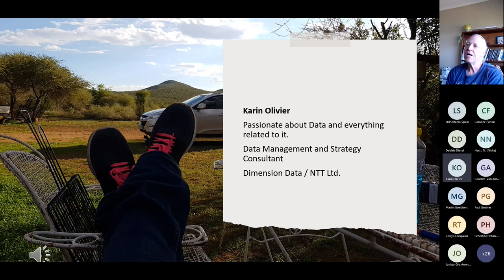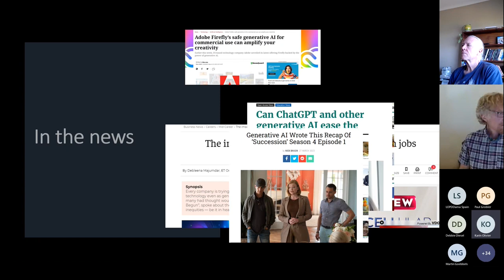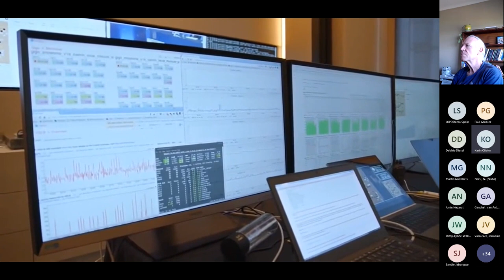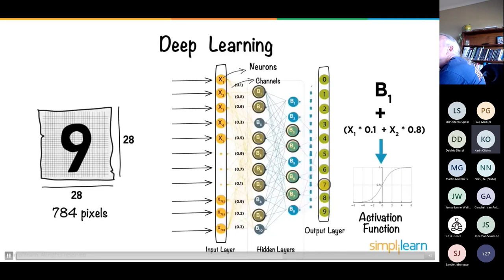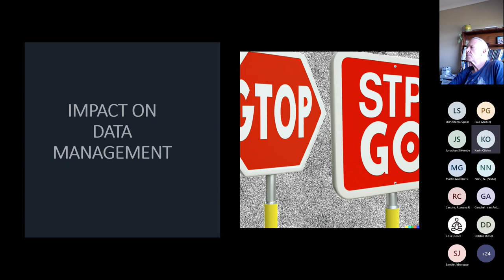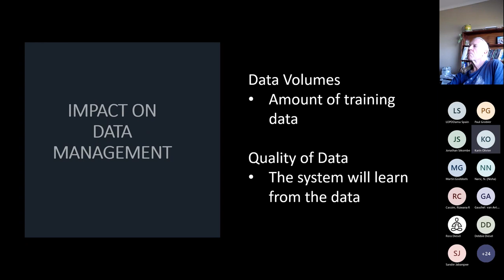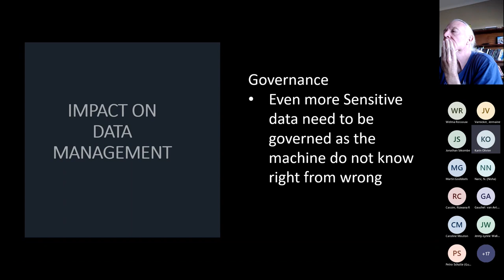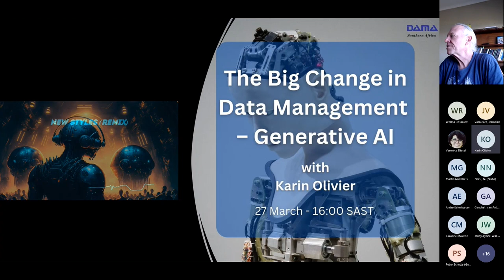Generative AI - The Big Change in Data Management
ChatGPT has become one of the main topics for nearly every online community, not just AI and Data Management communities.

Thanks to Karin for sharing her journey with ChatGPT.

How much has Generative AI changed my view of data management?

Let's work through the points that ChatGPT raises about the change to data management:
1. Data Architecture must adapt to its range.
A Data Architect is a transformation agent and should constantly explore how technology can benefit the business.
No change here

2. Requires data that is of high value
Never-ending requirement
No change here

3. Must ensure that collected data is accurate and pure
Data Quality must address this for any data we use to create insights.
No change here

4. Significant amounts of data are processed and maintained.
Big Data requires us to address this issue.
No change here

5. Integration must be seamless and smooth for it to be accessible.
Lambda (streaming) architecture has been around for some time. The movement to Data Mesh & Data Fabric is getting over the hype cycle.
No change here

6. We must optimise Data modelling for Generative AI.
Data Modelling is an area where things get very exciting. The two new models in play are Generative and Discriminative.

7. We must design Storage to accommodate its feed.
Data Integration and Data Storage must work together to meet business requirements.
No change here

8. Provide plenty of data processing resources.
Big Data continues to push data processing requirements, and our technical custodians must ensure that all aspects: Storage, Processing and Integration can cater to the business requirements.
No change here

9. DA to ensure effective utilisation
One of the key DA responsibilities is designing a data platform that ensures that the right data is available to the right people at the right time for the right cost.
No change here

10. Generate data that could contain sensitive data that requires a Governance reign.
Synthetic data is a new angle that we need to be aware of: it is proving to be very valuable in terms of cost and time.
It can have a negative side as it may not align with the purpose and minimisation principles.
Generative algorithms are very complex, and fully understanding the impact is difficult.

11. Ensure its privacy is maintained.
Data Risk (security, privacy) is foundational and will always require attention.
No change here

12. Policies are in place, and risks are constrained.
Part of the Data Risk Foundation
No change here

13. Ensure that generated model outputs are accurate.
Supervised learning actively involves an error rate; we know the danger of ignoring it.
Generative Adversarial Network (GAN) architecture creates fake examples and checks the correct classification of fake and real examples to update and improve the model.

14. New data Management optimisation
If there is one thing that Big Data has taught is that we can no longer depend on reactive data management. We need proactive data management, and the velocity is ever-increasing.
No change here.

DAMA SA Big Data Meetup 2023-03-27
00:00:00 Future of Music and AI-generated Content
00:03:25 Introduction to Generative AI
00:07:42 Latest Developments in Generative AI and its Impact on Various Industries
00:12:07 Open AI's Plans for Updating Information in Chat GPT
00:15:44 Deep Learning and Alphago's Success
00:17:44 The AI triumph over the world champion in the game of Go and the role of data analytics in the Tour de France
00:24:07 Deep Learning and AI-Generated Images
00:27:09 Overview of Deep Learning and its Applications
00:31:45 GPT (OpenAI's AI Model) and Deep Learning
00:35:28 Impact of Assisted Learning and AI on Data Management
00:39:14 Impacts on Data Management in the Age of the Internet
00:42:19 The Ethical Implications and Impact of AI on Sensitive Data and Marketing Industry
00:46:12 Concerns regarding compliance management and governance in relation to AI-generated content
00:50:36 Notes on Conversation about Data Protection and Information Sources
00:53:21 Notes on Governance and Data Quality Concerns
00:56:42 Psychological Bias and Data Governance in Machine Learning
00:59:30 Implementing Ethical Practices in Machine Learning Systems
01:03:06 Compliance Challenges with Technology Advancements
01:06:16 Importance of Whistleblowing, Social Licensing, and Ethics in Data Management and AI
01:09:24 Ethics in AI and its Implications